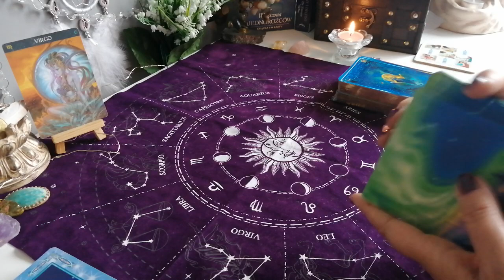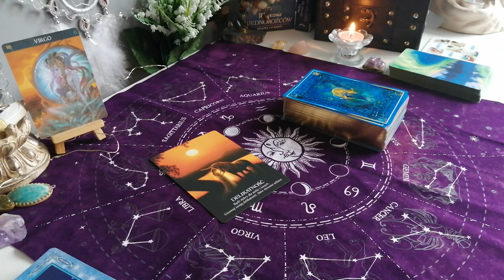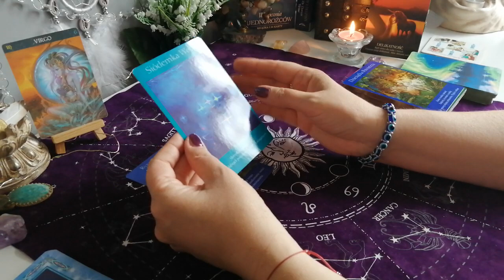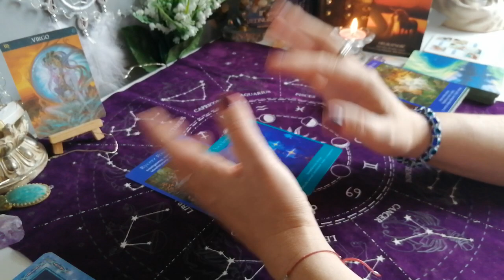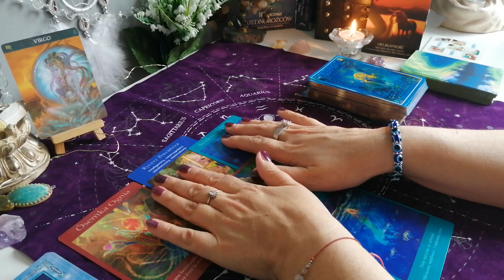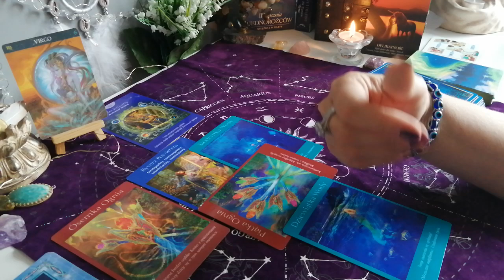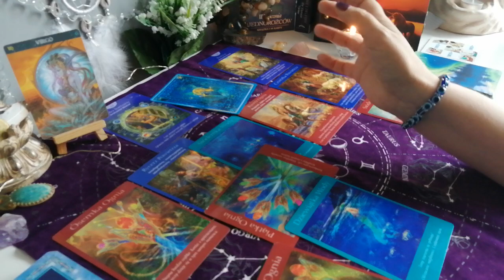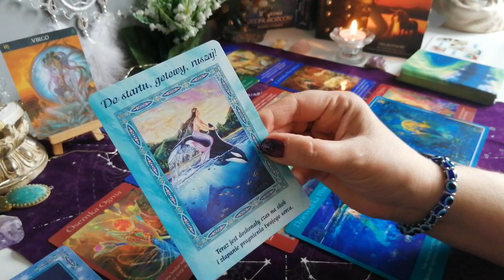Panna ♍ Maj 2023r 🌿Tarot 🌼 Horoskop 🌺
💫 Oświadczenie✨💫